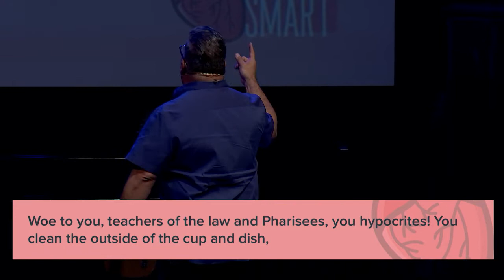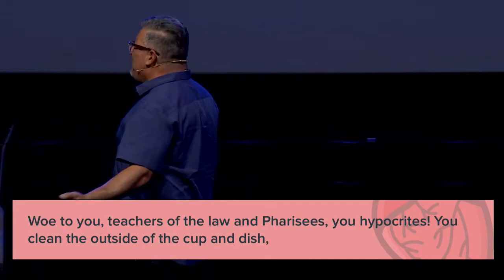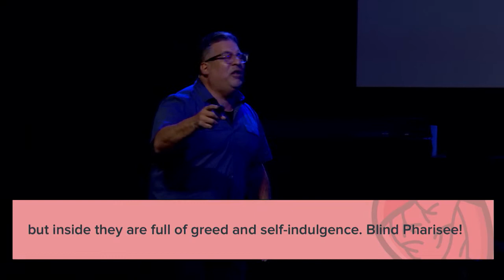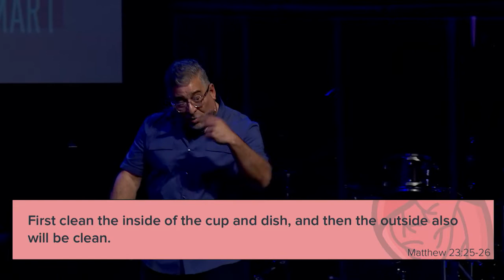Heart Smart Week 1